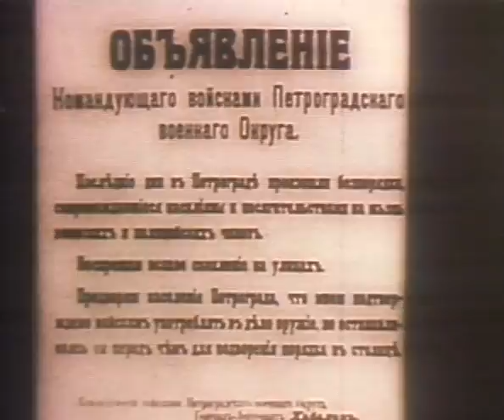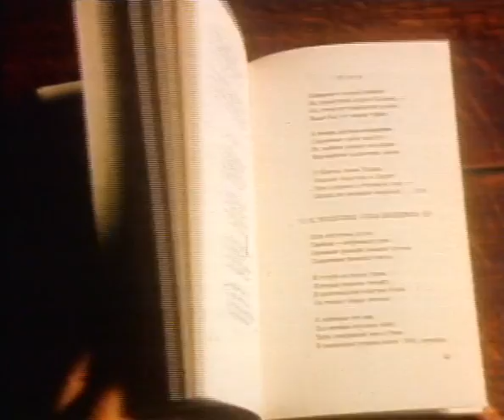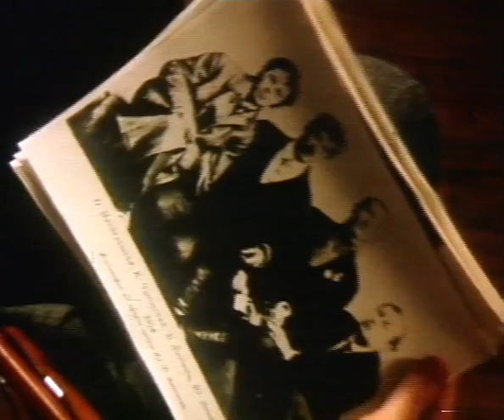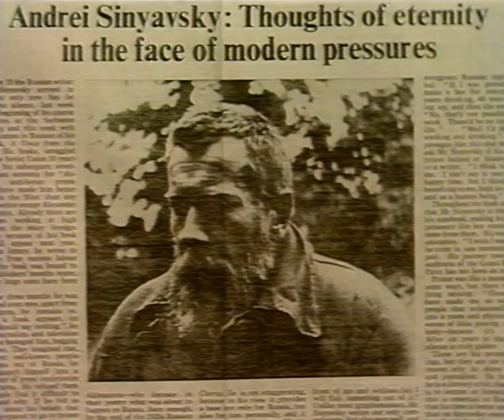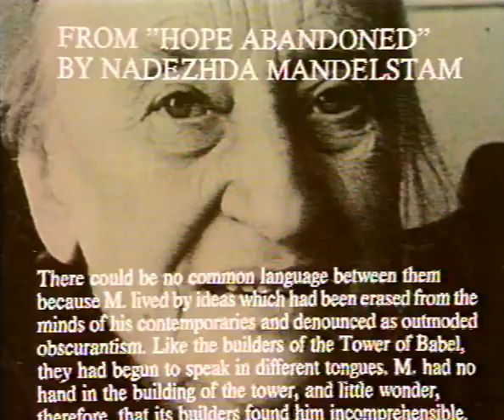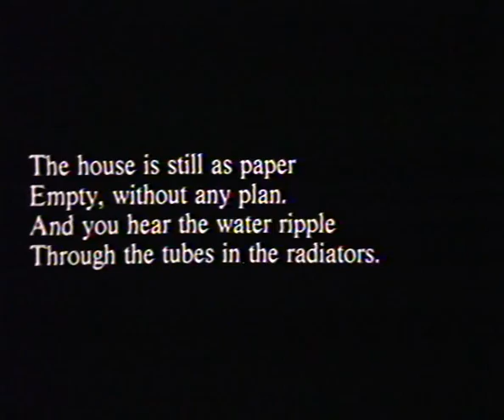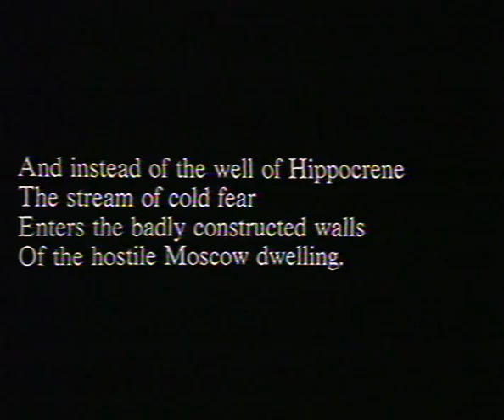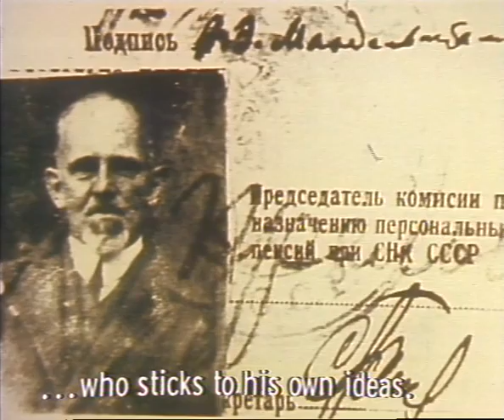The centuries surround me with fire. Osip Mandelstam (1976)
Впервые полная версия документального фильма Франка Диаманда "Столетья окружают меня огнем. Осип Мандельштам" ("The centuries surround me with fire. Osip Mandelstam" - Frank Diamand, VARA, 1976). Единственное видеоинтервью Надежды Мандельштам записано в ее квартире (Большая Черемушкинская, 14, корп. 1, кв. 4) 1 мая 1973 года. Андрея Синявского Франк Диаманд интервьюировал в Фонтене-о-Роз на улице Бориса Вильде, 8.

Стихи Осипа Мандельштама читает голландский публицист Феликс Каплан (в титрах - Kirill Gradov).

Фильм транслировал телеканал VARA 11 января 1981 года. С видеокассеты Марии Розановой материал оцифровал Андрей Никитин-Перенский.